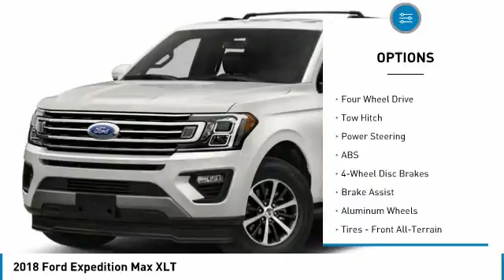2018 Ford Expedition Max 1800082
2018 FORD EXPEDITION MAX Spokane, WA
Stock# 1800082

Wendle Motors
9000 North Division Street

This 2018 Ford Expedition Max XLT will sell fast! Priced to sell at $2,000 below MSRP! 4-Wheel Drive. This Expedition Max has many valuable options! Backup Camera. Great family vehicle, with third Row Seating! Bluetooth Connectivity. Satellite radio. Aux. Audio Input. -Heated Mirrors -Automatic Headlights -Fog Lights -Multi-Zone Air Conditioning -Rear Air Conditioning -Security System -Parking Sensors -Garage Door Opener -Parking Assist -Keyless Entry -Steering Wheel Controls -Running Boards -Tow Hitch -Leather Steering Wheel -Automatic Transmission -Rear Bench Seats On top of that, it has many safety features! -Brake Assist -Traction Control -Stability Control Save money at the pump, knowing this Ford Expedition Max gets 21/16 MPG! We are located at 9000 North Division Street, Spokane, WA 99218. Save Up To $2,000 ($1,000 Retail Customer Cash + $1,000 Ford Credit Retail Bonus Cash (requires Ford Financing)). Residency restrictions apply. Take new retail delivery from dealer stock by 4/2/2018. See dealer for qualifications and complete details.